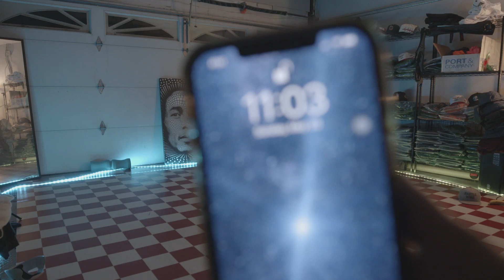MY 365 DAY CHALLENGE DAY 143 (143 OF 365) FT MACH 3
DAY 143 FT MACH 3  ENJOY JUST ON SOME CHILL SHIT